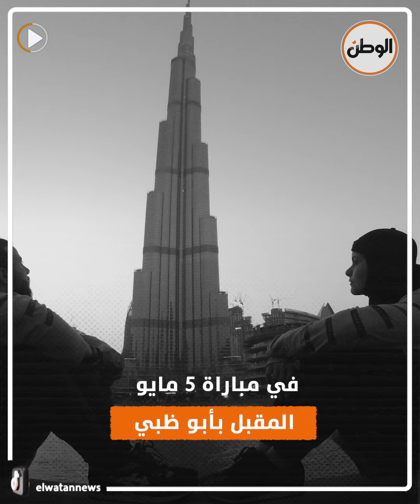4 أهداف لـ أوسوريو مع الزمالك قمة أمام الأهلي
4 أهداف لـ«أوسوريو» مع الزمالك  قمة أمام الأهلي